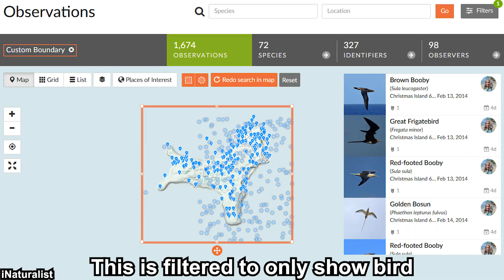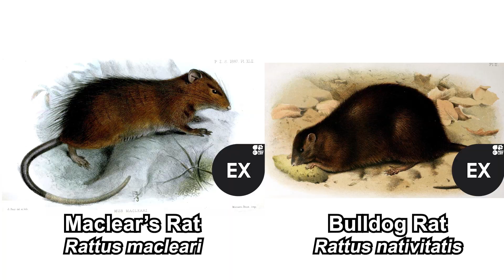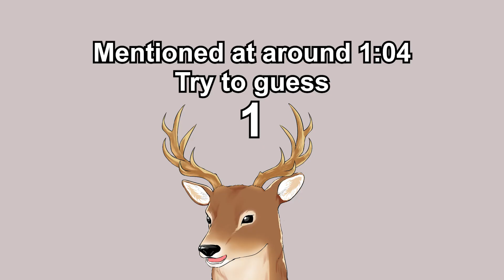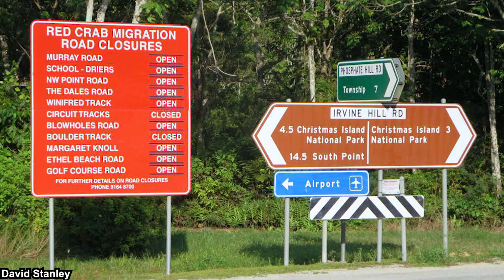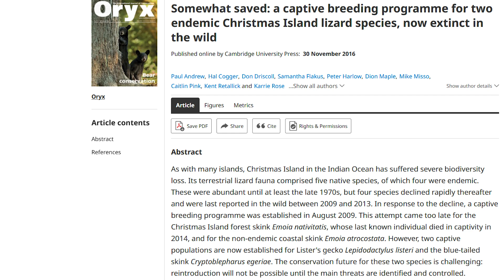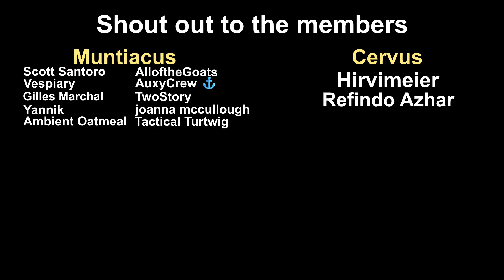Christmas Island | The Fall and Rise of the “Galapagos of the Indian Ocean”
Christmas Island was commonly known as the “Galapagos of the Indian Ocean” because of its biodiversity. Since then, the population of multiple species have been declining. Some species are extinct in the wild. Even worse, some species are considered completely extinct. Nowadays, Christmas Island is almost completely overshadowed by Socrota as the true “Galapagos of the Indian Ocean”. Even so, conservation efforts are still being done to preserve the biodiversity.

*References*
Hausmann, A., Toivonen, T., Fink, C., Heikinheimo, V., Tenkanen, H., Butchart, S. H. M., Brooks, T. M., & Di Minin, E. (2019). Assessing global popularity and threats to Important Bird and Biodiversity Areas using social media data. The Science of the total environment, 683, 617–623.

Maple, D.J., Barr, R., & Smith, M. J. (2012). A new record of the Christmas Island Blind Snake, Ramphotyphlops exocoeti (Reptilia:Squamata: Typhlopidae). Records of the Western Australian Museum, 27: 156-160.

Emery, J-P. Mitchell, N.J., Cogger, H., et al. (2021). The lost lizards of Christmas Island: A retrospective assessment of factors driving the collapse of a native reptile community. Conservation Science and Practice, 3(2): e358.

Andrew, P., Cogger, H., Driscoll, D., et al. (2018). Somewhat saved: a captive breeding programme for two endemic Christmas Island lizard species, now extinct in the wild. Oryx, 52(1), 171–174.

*Thumbnail Image*
Christmas Island Pipistrelle (Bottom Right): Lindy Lumsden
Christmas Island Forest Skink (Middle): Biodiversity Heritage Library
The rest are public domain

*Outro*
Silent Night (Youtube Library)